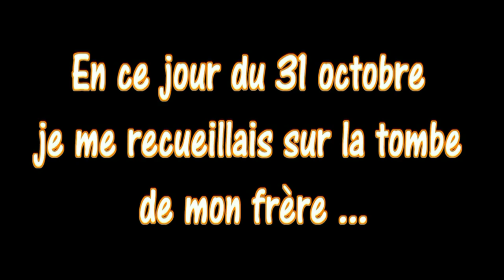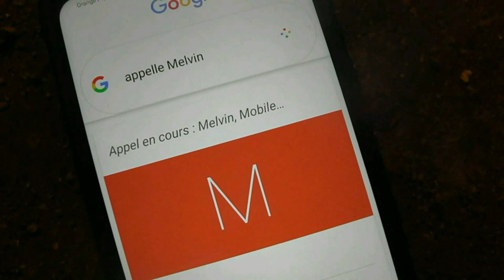LE TUEUR DE HALLOWEEN !! court métrage amateur 2020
Petit court-métrage improvisé pour fêter Halloween.